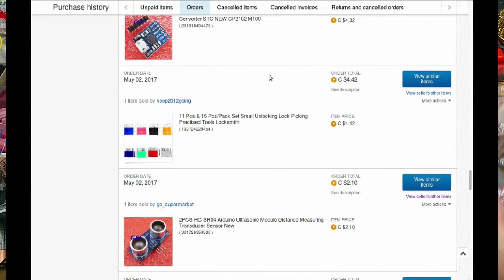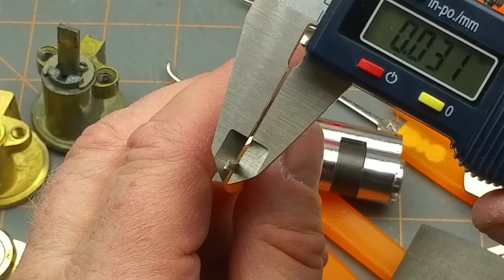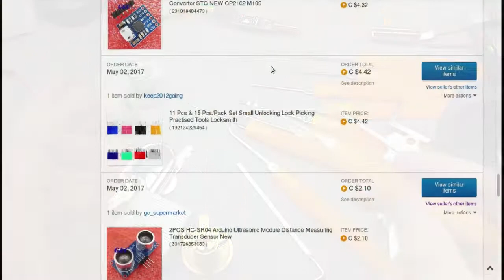The cheapest lockpicks on Ebay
Here's a sort-of review of the cheapest lockpicks I could find on E-bay (11 piece set for $4.42 ($CDN)

I also ramble on a bit about the basics of locksport/lockpicking and how  locks work

Reminder: locksport is a legitimate hobby, and not criminal activity.

Only pick locks that you own. And never pick a lock that you rely on, lest you break it and lock yourself out of your house.